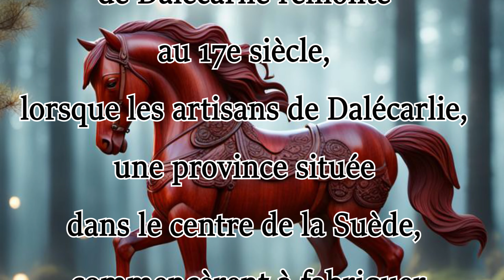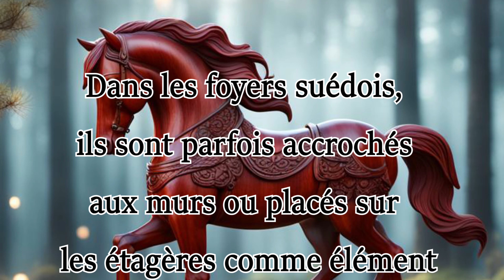Porte-bonheurs à travers le monde : 06 Le "cheval de Dalécarlie".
06 Porte-bonheurs à travers le monde : Le "cheval de Dalécarlie".
Le "cheval de Dalécarlie".
Le "cheval de Dalécarlie", également connu sous le nom de "cheval de Dalarna" ou "Dalahaest", est un symbole traditionnel de la région de Dalécarlie en Suède. Ces chevaux en bois peints à la main sont souvent associés à des porte-bonheur et à des traditions artisanales.
L'origine exacte du cheval de Dalécarlie remonte au 17e siècle, lorsque les artisans de Dalécarlie, une province située dans le centre de la Suède, commencèrent à fabriquer ces petites figurines en bois. À l'origine, ces chevaux étaient fabriqués par des hommes pour leurs enfants. Ils étaient souvent peints de manière vibrante et décorés avec des motifs floraux.
Au fil du temps, le cheval de Dalécarlie est devenu un symbole emblématique de la Suède et un souvenir populaire pour les touristes. Ils sont souvent considérés comme des porte-bonheur et sont donnés en cadeau pour apporter chance, bonheur et protection. Dans les foyers suédois, ils sont parfois accrochés aux murs ou placés sur les étagères comme élément décoratif et talisman.
Le cheval de Dalécarlie incarne également le patrimoine artisanal suédois et est devenu un symbole de l'artisanat traditionnel suédois dans le monde entier. Aujourd'hui, ces chevaux sont toujours fabriqués à la main par des artisans dans la région de Dalécarlie, perpétuant ainsi une tradition qui remonte à des siècles.